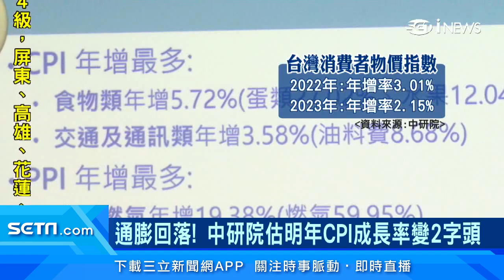台灣超越日本、南韓！今年人均GDP成長到3.5萬美元｜產業新聞｜三立iNEWS廖婕妤 主播｜投資理財、財經新聞 都在94要賺錢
台灣經濟稱霸東亞！國際貨幣基金組織IMF估算，今年台灣人均GDP將成長到3.5萬美元，超越日本、南韓，而展望台灣整體的GDP，中研院預測，今年將達到2.94%，因為今年第三季民間消費，明顯回溫，但明年則為2.41%，受到全球景氣降溫等因素影響。